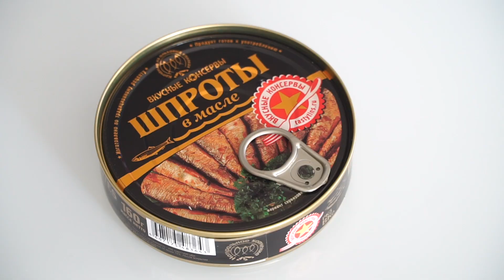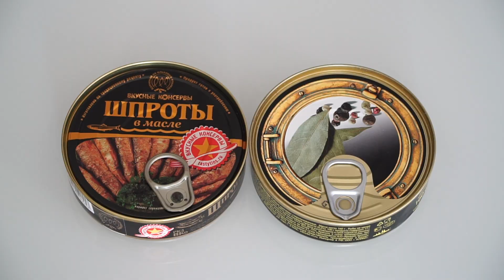Шпроты: российские vs латвийские. «Вкусные консервы» и «Бривайс Вилнис»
Еще одна битва шпрот на этом канале. Василий стравливает классику жанра – настоящие латвийские шпроты с теми, что произведены в России и пару месяцев назад победили в нашем обзоре на этот продукт (смотрите